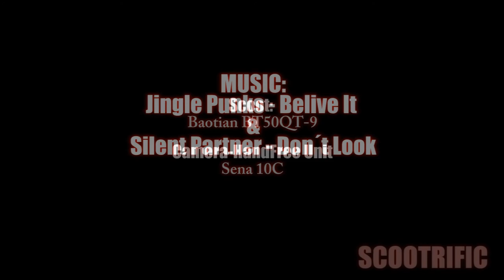Helping Another Scoot Rider#1 Scootrific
Helping Another Scoot Rider#1
by Scootrific

Machine:
2006 Baotian BT50QT-9D 4-Stroke,
139QMB engine

(Stock) intake
20mm Naraku Carb. (Main Jet: 80)